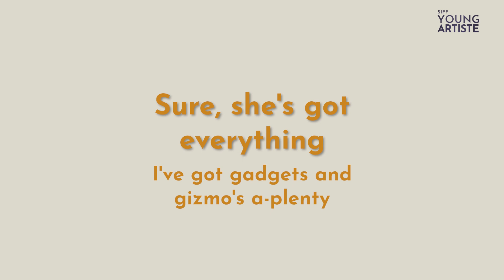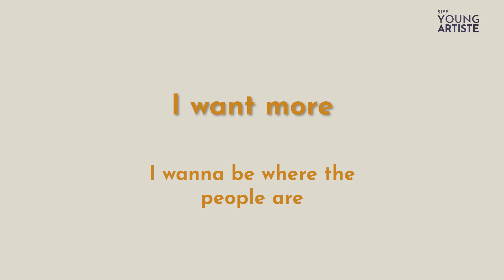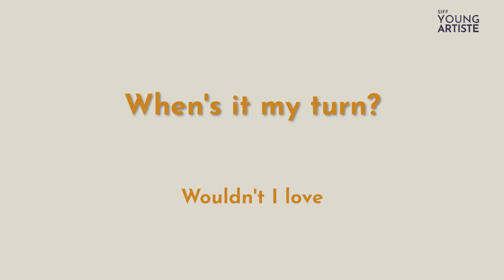Part of your world | KARAOKE | Lower Key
Hello Guys!!

In this karaoke version and demo of "Part of Your World," we'll teach you how to sing like the amazing Jodi Benson!

Jodi Benson is one of the most popular singers in the world and her voice is unforgettable. In this karaoke version and demo of "Part of Your World," we'll teach you how to sing like Jodi Benson and bring her voice to your home venue! From the power of her low register to her soaring highs, this karaoke version and demo of "Part of Your World" is a must-watch for any "Part of Your World" fan!

Well, to hone your vocal skills, we bring to you a dedicated western vocals course, where you can get a chance to watch amazing music tutorials and learn from your favorite teachers out there - 24*7 and completely free of cost!💡💡

So what are you waiting for? Join us and discover your full potential as you practice western vocal

About Us: SIFF Young Artiste aims to offer a comprehensive learning platform to artists to elevate their music, dance and instrument playing skills with lessons from expert teachers. SIFF Young Artiste offers free online dance and music classes that let you learn your favorite songs and choreographies from the comfort of your home!